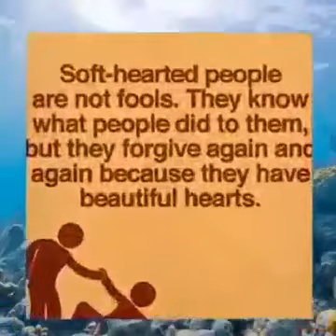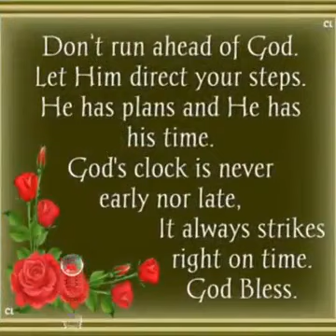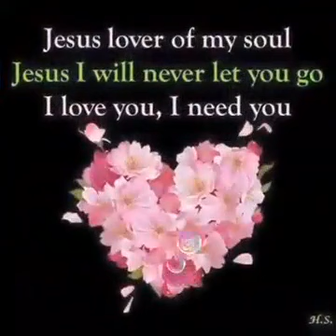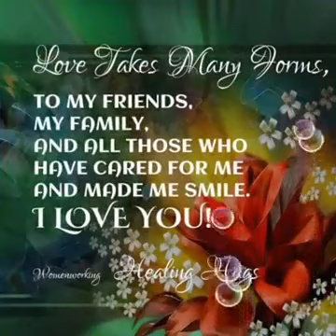Dear god, i just want to say THANK YOU for loving me!